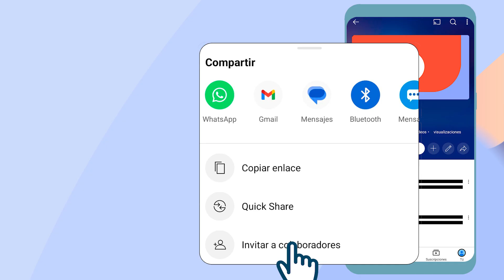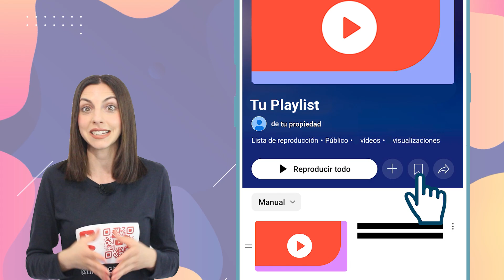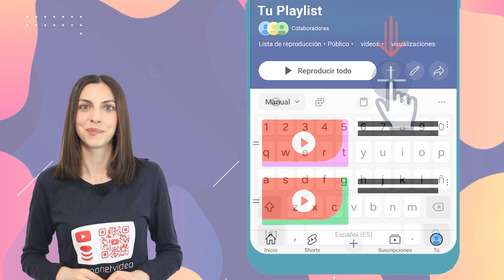Cómo Compartir una Playlist de Youtube con Amigos ⏭️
Cómo Compartir una Playlist de Youtube con Amigos ¿Conoces las Playlists Colaborativas? En este vídeo te enseño cómo hacer una Playlist en Youtube para compartir, qué son, cómo crearlas y todas las opciones que te ofrecen.

CAPÍTULOS
00:00 Playlists Colaborativas.
00:14 ¿Qué son las Playlists Colaborativas?
00:33 Activar las Playlists Colaborativas.
01:01 Desactivar la colaboración.
01:16 Salir de la lista colaborativa.
01:30 Qué son y cómo habilitar las votaciones.
01:59 Añadir vídeos a la playlist.
02:12 Eliminar vídeos de la playlist.
02:21 Suscríbete a @unonetvideo

¿Sabías que puedes crear listas de reproducción colaborativas en YouTube para compartir vídeos con tus amigos? Con las Playlists Colaborativas de YouTube, varios usuarios pueden añadir y organizar vídeos en una misma lista, haciendo que trabajar en equipo o compartir intereses sea más fácil que nunca. En este video te enseñamos paso a paso cómo crear, activar y gestionar estas listas colaborativas.

🎯 ¿Qué son las Playlists Colaborativas de YouTube?
Las playlists colaborativas permiten que varias personas añadan vídeos a una misma lista. Puedes crear una desde cero o convertir una ya existente en colaborativa, simplemente enviando invitaciones a otros usuarios.

🔧 ¿Cómo activar una Playlist Colaborativa? Solo necesitas:
1️⃣ Crear o abrir una lista de reproducción.
2️⃣ Ir a "Compartir" y seleccionar “Invitar a colaboradores”.
3️⃣ Elegir a las personas que podrán añadir vídeos.
Es rápido, intuitivo y sin complicaciones.

🧑🤝🧑 Gestión de colaboradores
¿Quieres saber cómo quitar colaboradores o salir tú mismo de una lista? En este tutorial te mostramos cómo desactivar la opción “Colaborar” o abandonar una lista colaborativa sin eliminar los vídeos que ya aportaste.

✅ Funciones adicionales: votaciones y orden de vídeos
Una de las novedades más interesantes es que puedes permitir votaciones en la playlist. Así los vídeos se ordenan según la valoración de los colaboradores. Aprende cómo configurar esta opción y personalizarla para que se ajuste a tus objetivos.